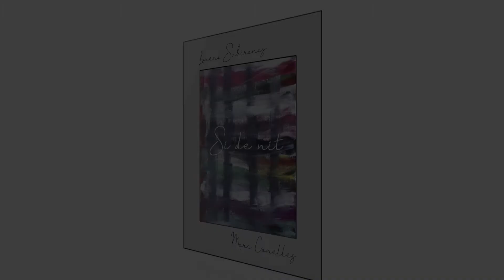Lorena Subiranas i Marc Canelles | 10. Estels foscos en un cel tan clar | Si de nit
Lorena Subiranas i Marc Canelles
"Si de nit"

Títols de les cançons
01 - Algo contigo  - Chico Novarro
02 - Don't cry baby - James P. Johnson / Saul Bernie / Stella Unger
03 - Roxanne - Sting
04 - Desafinado - Antônio Carlos Jobim / Newton Mendonça
05 - Lonestar - Lee Alexander
06 - Michelle - Paul McCartney / John Lennon
07 - Smile - Charlie Chaplin / John Turner & Geoffrey Parsons
08 - Sabor, sabor - Antonio González Flores
09 - Stormy weather - Harold Arlen / Ted Koehler
10 - Estels foscos en un cel tan clar - Joan Monné
11 - One flight down - Jesse Harris
12 - The nearness of you - Hoagy Carmichael / Ned Washington

Totes les cançons han estat enregistrades als estudis Aladid Studios els dies 7 i 10 de novembre de 2017. Aquest disc ha estat produït, mesclat i masteritzat per Jose Aladid.
Imatge de portada: Berta Vila Subiranas
Disseny: Jose Aladid